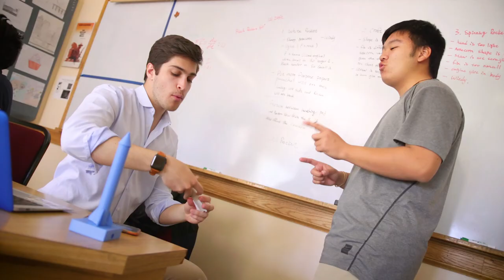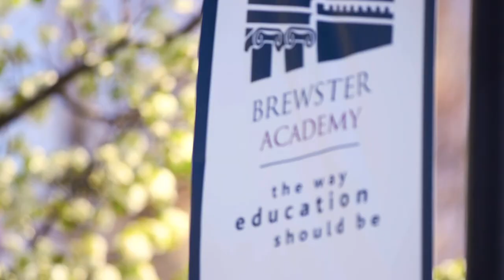Brewster Academy - The Way Education Should Be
Brewster Academy is a college preparatory school in Wolfeboro, New Hampshire. Preparing diverse thinkers for lives of purpose.